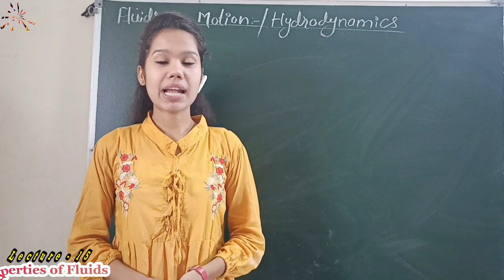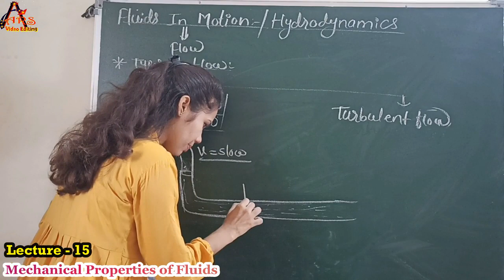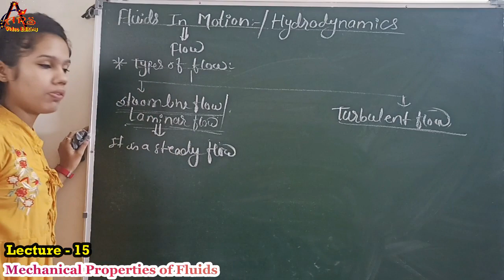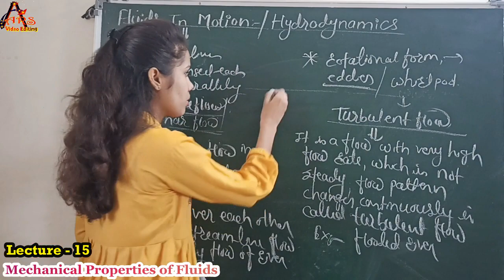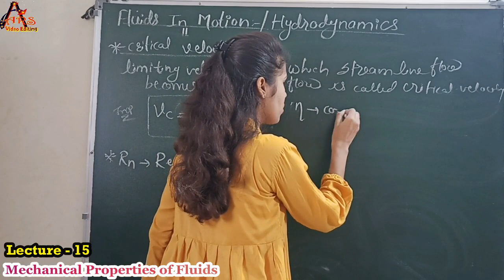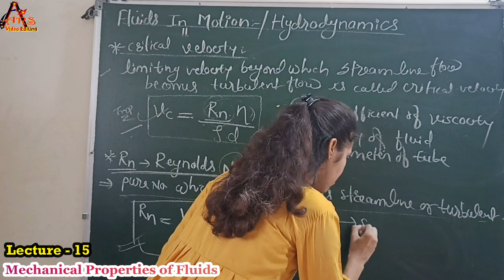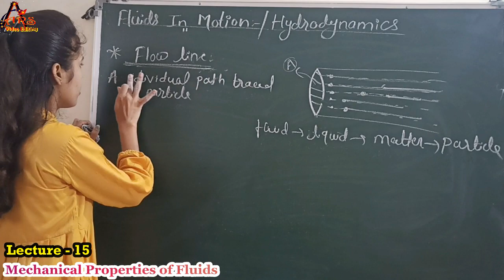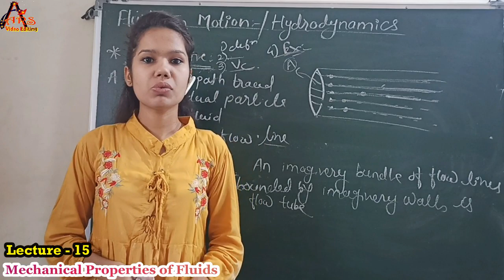Mechanical Properties of Fluids : Lect - 15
First of all want to thanks all the creators for their amazing creativity.
1] Background Videos used
VB-1 : Video by Free Creative Stuff from Pexels
VB-2 : production ID_4153409 Video by Edward Jenner from Pexels
2] Clipart image of greenboard